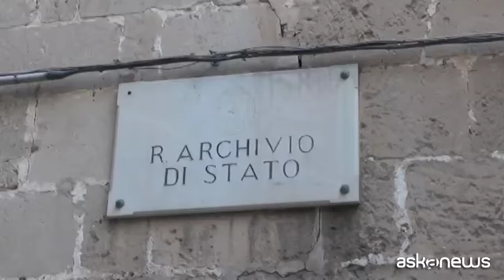Palermo, all'archivio di Stato la videoinstallazione dei Masbedo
Palermo, (askanews) - Un luogo straordinario per una installazione che lascia a bocca aperta. All'interno dell'archivio di Stato dell'ex convento della Gancia di Palermo, nell'ambito delle iniziative legate a Manifesta, il duo artistico milanese dei Masbedo composto da Nicolò Massazza e Iacopo Bedogni presenta la video installazione Protocol no. 90/6.
Tra i faldoni ultrasecolari impolverati, un pupo siciliano animato da Mimmo Cuticchio si muove su un palco video, collocato in alto a mo' di un'icona. L'installazione, allestita in questo palazzo storico ormai abbandonato, si ispira alle vicissitudini umane e professionali del regista Vittorio De Seta.
Gli artisti hanno scoperto un faldone molto particolare, datato 1956, che contiene numerose pratiche e denunce imputate ad artisti, registi, scrittori e giornalisti. Questa carta è divenuta per i Masbedo il simbolo della loro videoinstallazione. Migliaia e migliaia di documenti non catalogati che il tempo ha trasformato in materia stratificata, fossili di carta, polvere e inchiostro rattrappito.
Niccolò Massazza: "Il pubblico si trova in questo mare infinito di statico, vecchio, pietrificato di fronte all'immagine di un'artista nella sua solitudine che cerca in qualche modo di parlarsi e di liberarti".
Iacopo Bedogni: "Scegliere e avere un luogo come questo, sulla percezione della memoria storica, nel tenere una memoria degli eventi, di quello che è accaduto, per dargli un valore oggi di quello che è accaduto, è sicuramente la base del nostro lavoro".